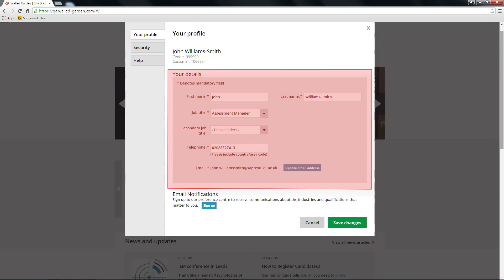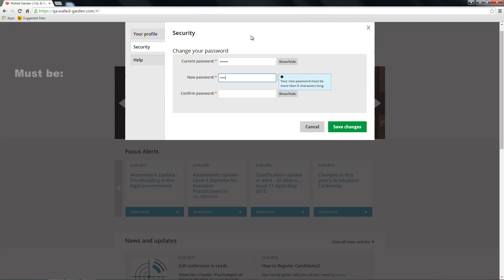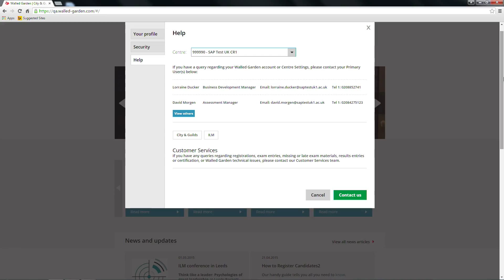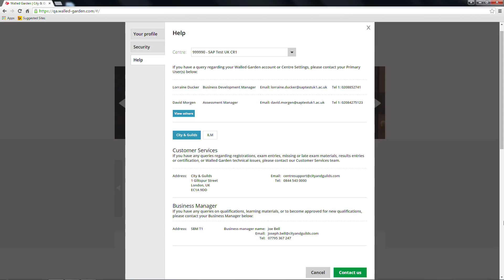Personal user settings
Welcome to our Walled Garden online tutorial. This video shows you how to update your own information.